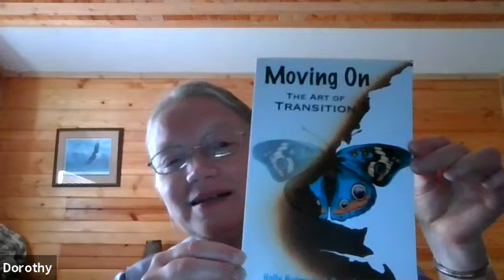Moving On ~ The Art of Transition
Join lovemom (Catherine) as she interviews the lovely author Dorothy Mullet! Learn about 2 mm of insane courage and more!